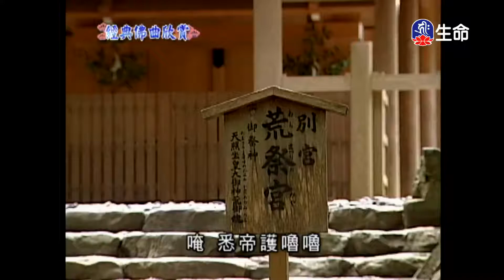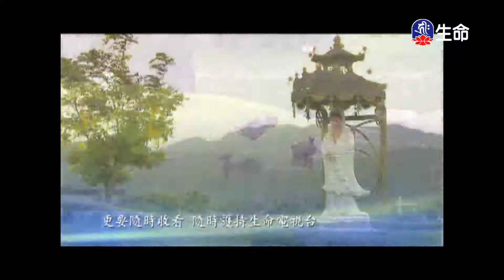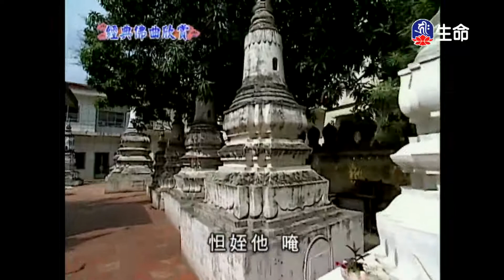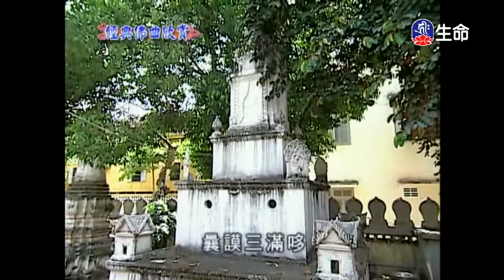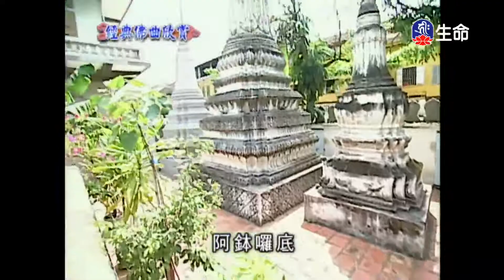經典佛曲_經典佛曲-功德海(4)-1_(lifetv_20220219_04:00)